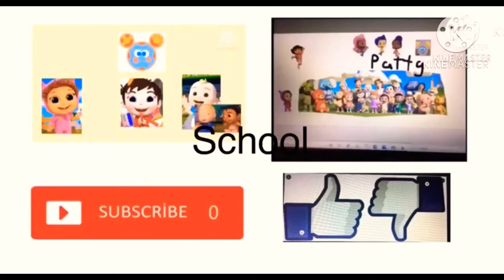Baby joy joy I am￼ Brave￼r 2020 2021 2022 2023